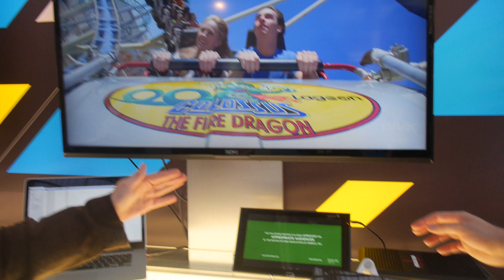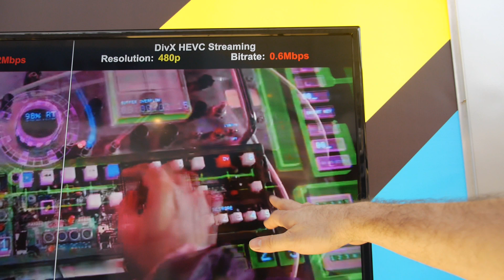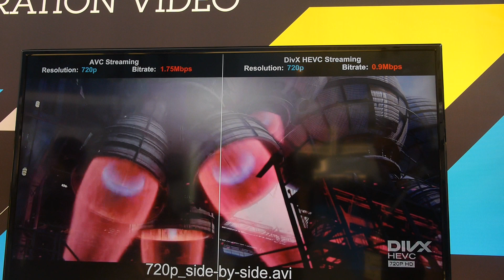DivX 10 with free HEVC 4K encoding and decoding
Rovi's DivX presents a free encoding and decoding solution using High Efficiency Video Coding (HEVC/H.265), the successor to H.264, the video compression standard that promises to deliver visual quality equivalent to H.264/AVC with up to 50% bitrate savings.